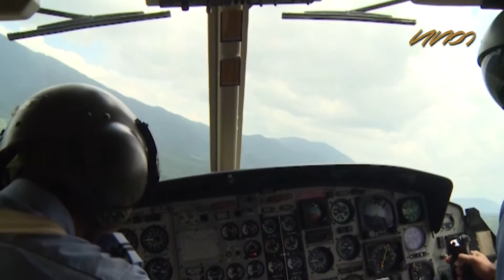200 families missing in massive Sri Lanka landslide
දිවයිනට බලපෑ අධික වැසි සහිත  කාලගුණ තත්වයත් සමග අරණායක සිදුවූ දැවැන්ත නාය යාමෙන් පවුල් දෙසීයක් අතුරුදහන් වී ඇතැයි ශ්‍රී ලංකා රතු කුරුස සංවිධානය පවසන අතර එළගිපිටිය ප්‍රදේශයේ 17 අගහරුවාදා සිදුවු නායයෑමෙන් අනාථ වූ ජනතාවගේ සුවදුක් බැලීමට ජනාධිපතිවරයා අද පස්වරුවේ එම ප‍්‍රදේශයට ගොස් තිබේ.